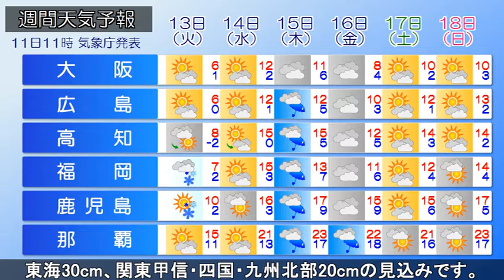2018/02/11 全国の天気予報 昼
三陸沖には前線を伴った低気圧があって、北東へ進んでいます
今夜には千島近海に進み、日本付近は冬型の気圧配置となる
見込みです。現在、北日本から西日本にかけての日本海側を
中心に雪や雨で、石川県では波浪警報が発表されています。
今日から明日にかけて、上空約5000mに寒気が流れ込み、日本
付近は次第に冬型の気圧配置が強まる見込みです。北日本から
西日本では11日昼頃～13日頃にかけて日本海側を中心に大雪
となるでしょう。12日6時までの24時間に予想される降雪量は
多い所で、北陸60、東北50、北海道・近畿40、中国地方35cm、
東海30cm、関東甲信・四国・九州北部20cmの見込みです。